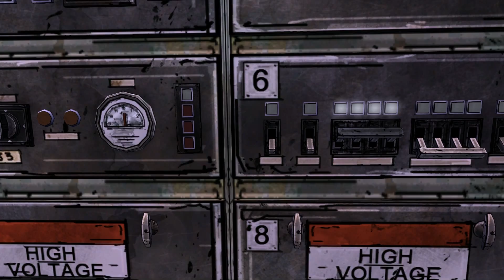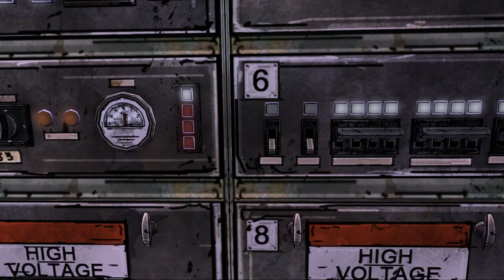Let's Play the Walking Dead [Episode 3] #18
Habe dieses Spiel aufgenommen als ich noch keine externe Stimmenaufnahme hatte, deshalb sorry für die schlechte Stimmenaufnahme ;D

Dieses coole Point & Click Horror-Adventure besteht aus 5 Episoden und einer DLC namens 400 Days und es dreht sich um den Häftling Lee der sich auf den Weg ins Gefängnis befindet und nach einem Autonunfall in einer Zombieverseuchten Welt wiederfindet. Er lernt die kleine Clementine kennen, dutzende andre Leute und muss oft schwere Entscheidungen treffen die sich negativ oder positiv auf den Storyverlauf auswirken.